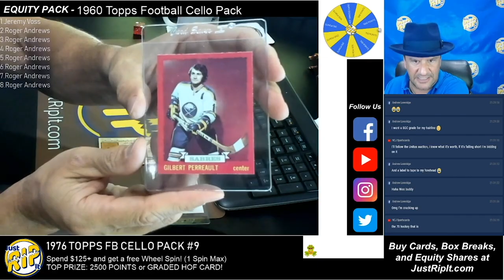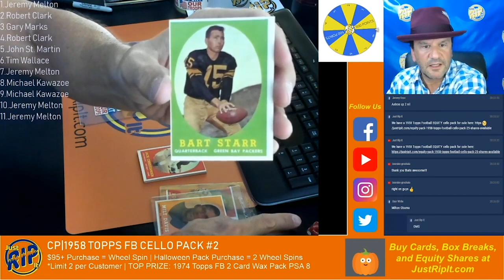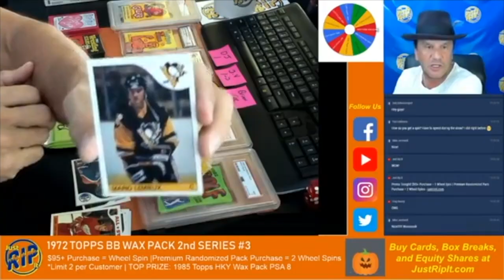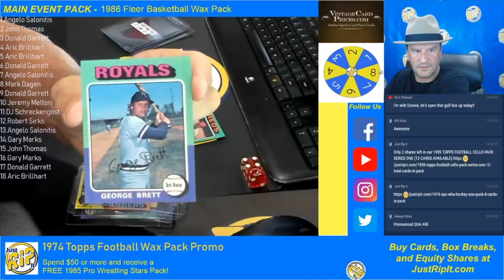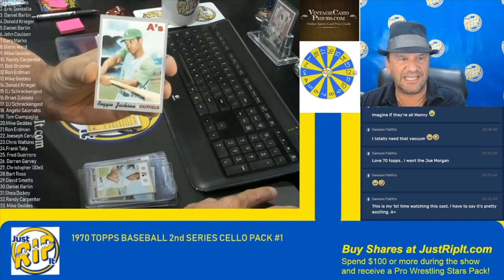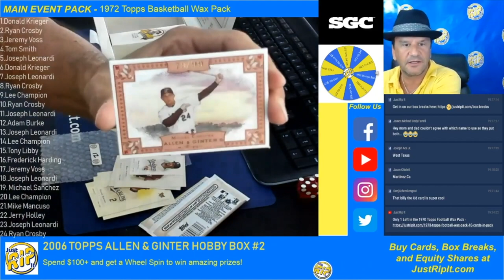Join us in looking back at Just Rip It's greatest moments of 2019! Hope you had as much fun as us!!!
Join us in looking back at Just Rip It's greatest moments of 2019! Hope you had as much fun as we did!!!

Join us live weekly as we open the best of the best!